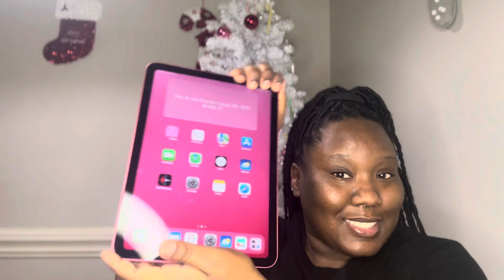December 29, 2023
I hope everyone had the best Christmas this year! I just loveee this time of year. I am definitely a BIG BIG giver, and not so big on receiving. I am grateful that I  received gifts this year! I wanted to do this video as a comeback from going MIA for about a month. I definitely will be giving a life update on what’s been going on and why I was wasn’t posting. There are definitely more videos otw.

Connect WI Me!